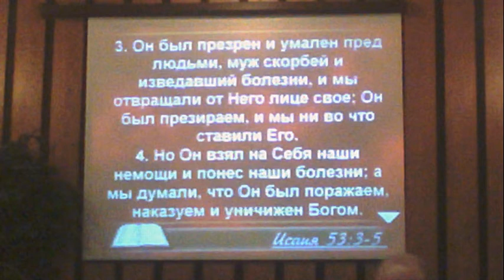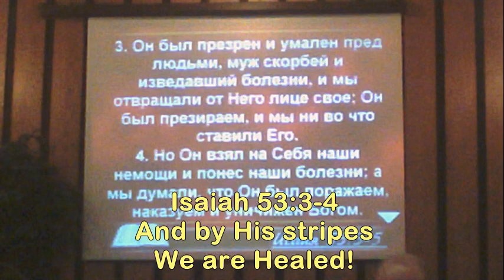Healing School at Church "Love of Christ" in Ferndale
Prophetess Barbara Williams taught a Healing School at Love of Christ Church in Ferndale with Pastor Yelena Nikolenko (translator)